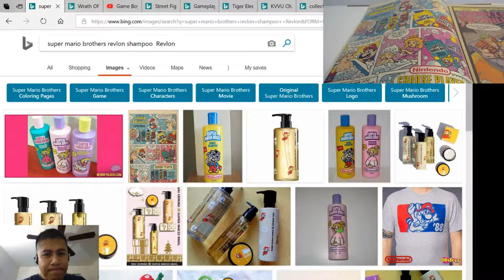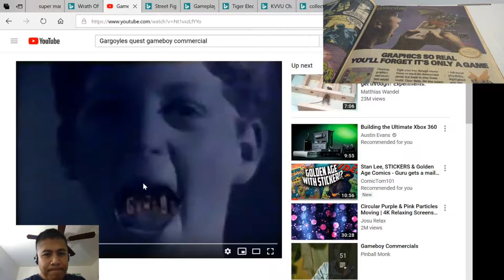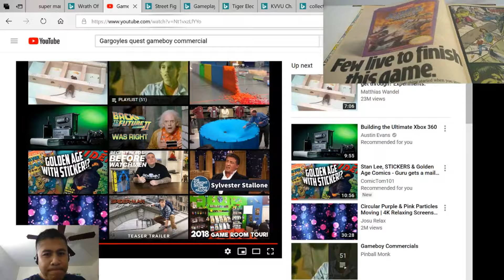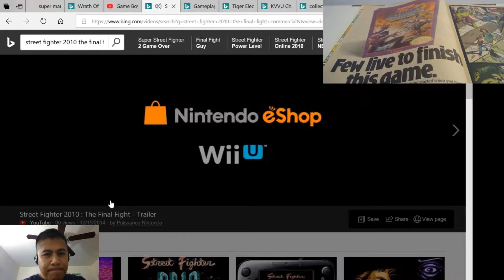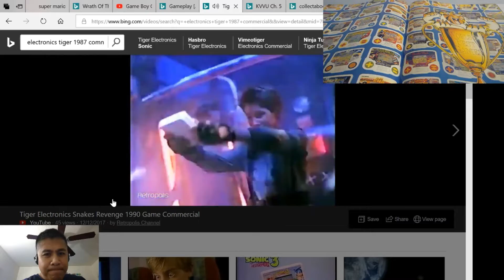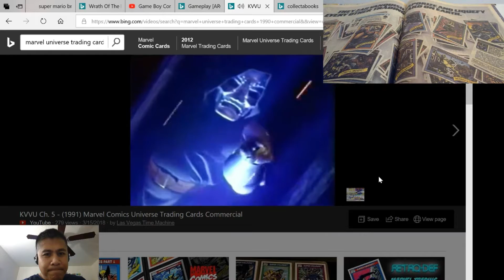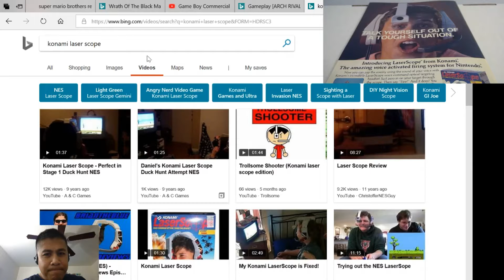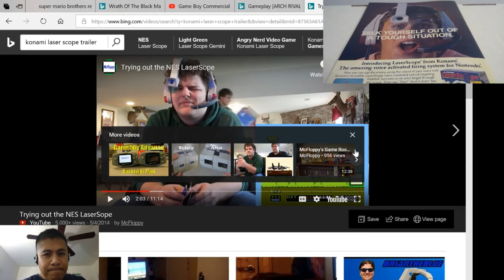The Comic Chief's Throwback Thursday Ep 1: hulk 277 Ads - Nintendo, Mario Shampoo, Trading Cards